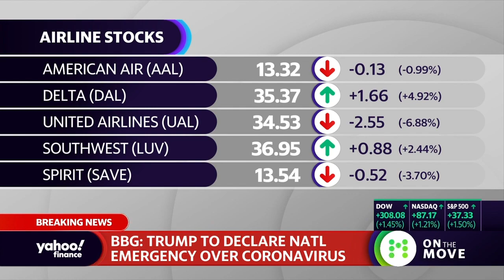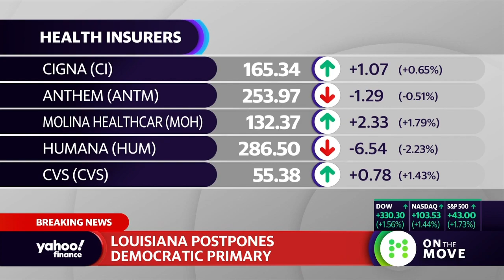El-Erian discusses how 'restoring confidence in health situation' is key to economy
"Restoring confidence in the health situation," is an important first step in getting people to reengaging in economic activity," says Muhamed El-Erian economist and Chief Economic Adviser at Allianz,